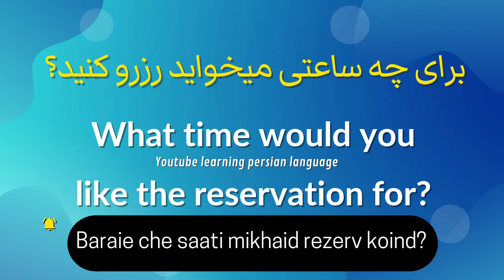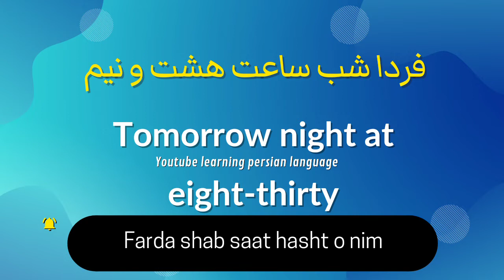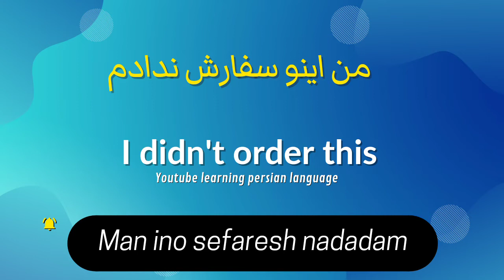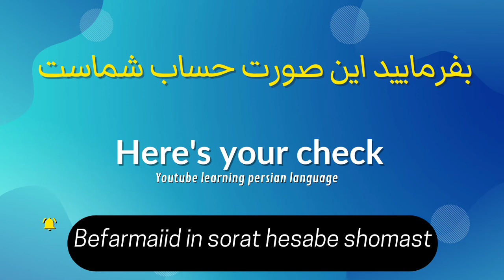At restaurant conversation in Persian - learn Persian- timestamps 👇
0:00 At restaurant
0:06 I'd like to reserve a table
0:26 what time would you like the reservation for?
0:51 tomorrow night at height tirthy
1:10 can we sit here?
1:38 A table for two please
1:58 the menue please
2:09 I want ice-cream
2:27 here's your order
2:50 I didn't order this
2:59 it's delicious
3:08 it's not fresh
3:24 it's not clean
3:33 the check please
3:45 here's your check
4:06 Vocabulary